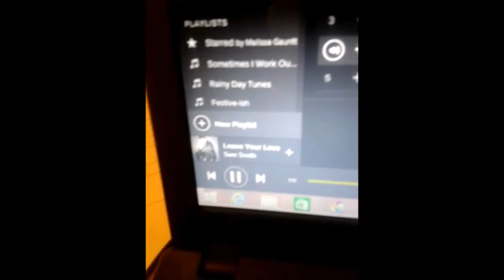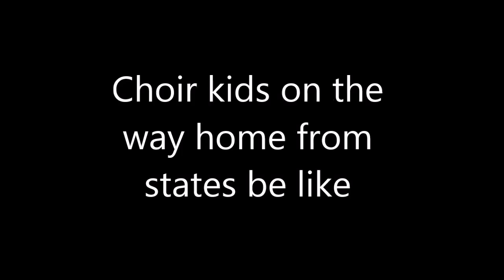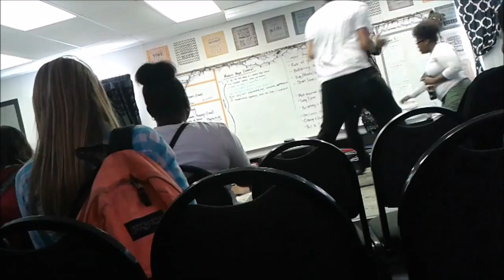Frozen Toys, Choir Trips, and Babysitting